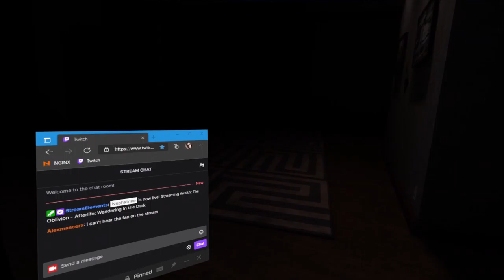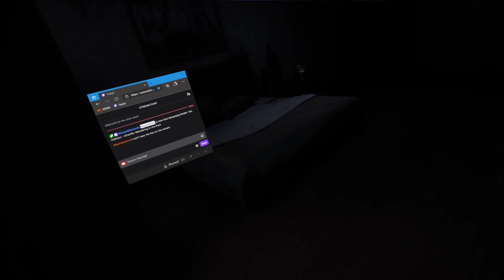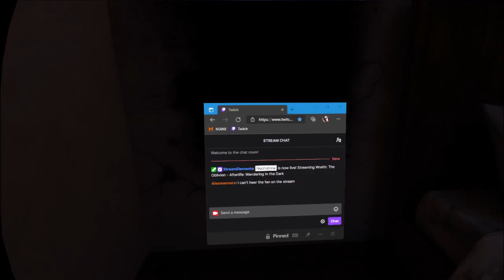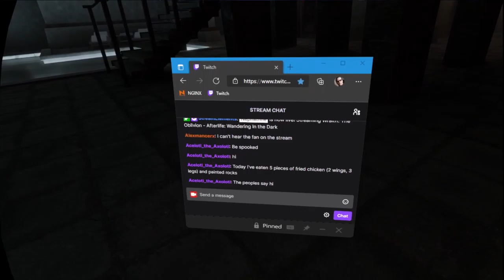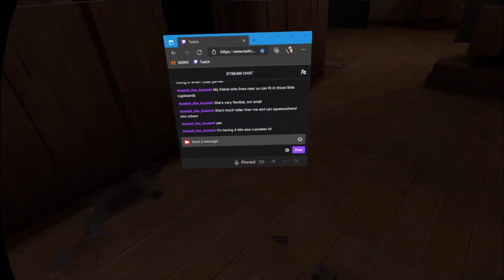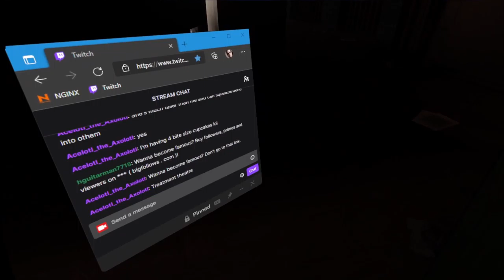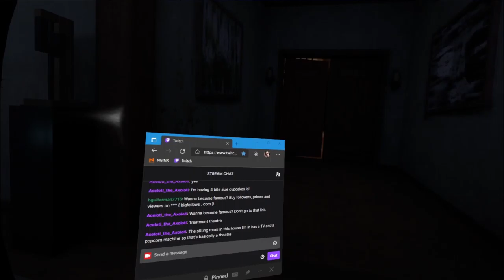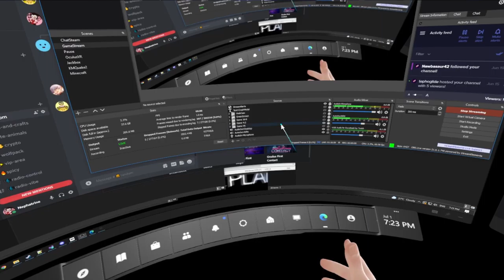Wraith: The Oblivion - Afterlife (2021) - Part 4 [2021-07-01]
It's very dark. Believe me, I couldn't see anything either.